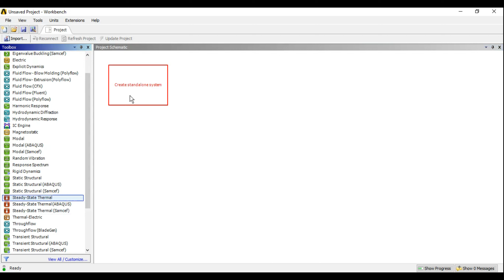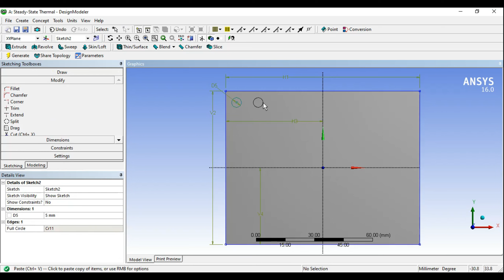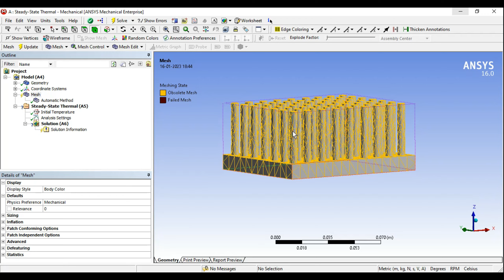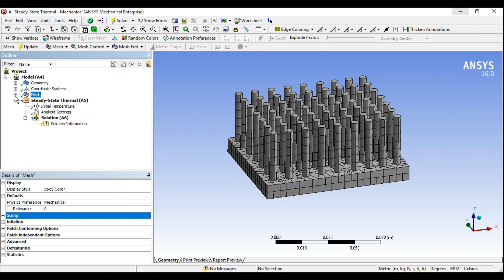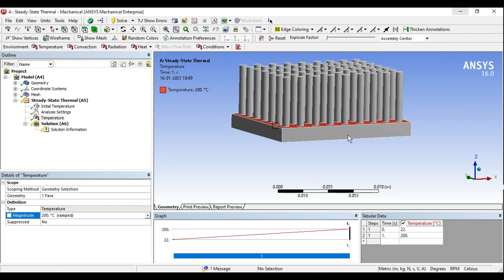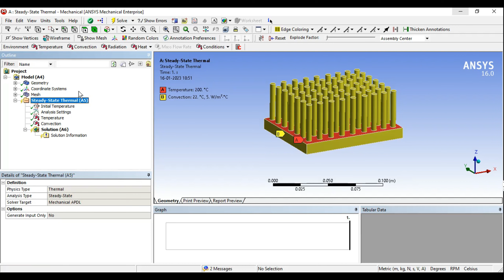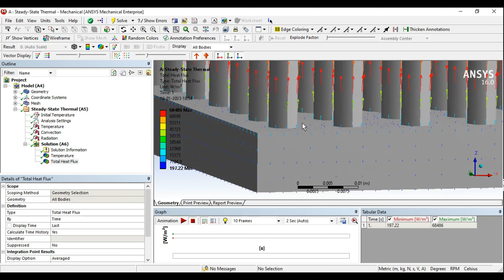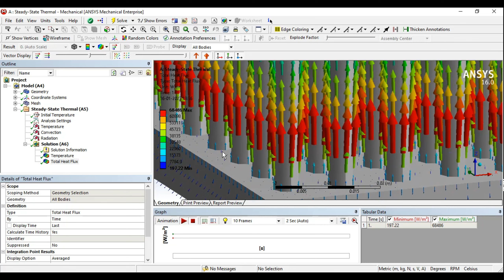ANSYS Tutorials - Steady State Thermal Analysis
Steady State Thermal Analysis of circular fins